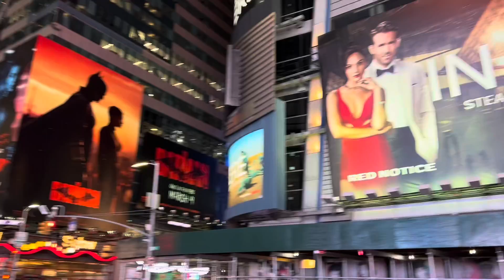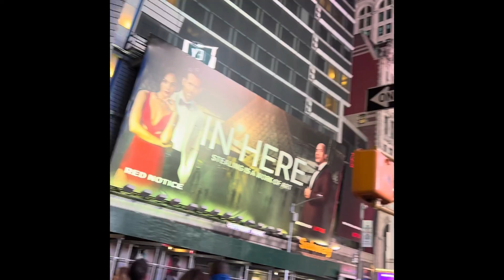The middle of the night#iin times square New York